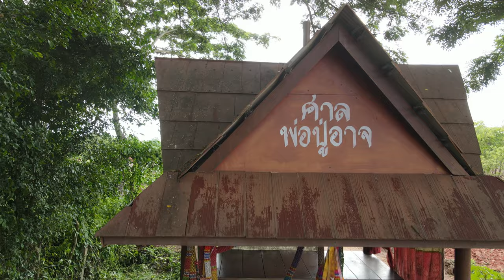27 6 2020 bor ard 4